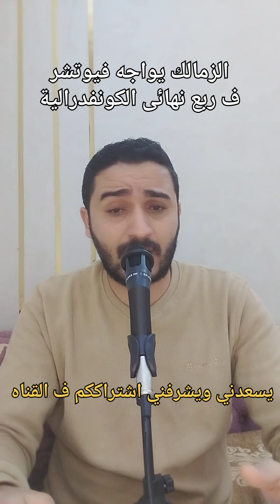لا تعايرني ولا اعايرك الهم طايلنى وطايلك "ليله جامده بدون تحفيل "ليله سقوط الكبيرين"قرعه افريقيا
الاهلى يسقط امام البنك الأهلي الزمالك يسقط امام الجونه#ليله سقوط القطبين#اهداف اليوم الزمالك امام الجونه#اهداف الاهلي والبنك الاهلى ملخص وأهداف مباريات الاهلى اليوم الاهلى-البنك الاهلى الجونه الزمالك قرعه دورى ابطال افريقيا الاهلى سيمبا التنزانى الزمالك يواجه فيوتشر موعد مباريات الاهلى فى دور ريع النهائى تحليل مباراه الزمالك عبدالله السعيد خطاء عمر كمال عبدالواحد مصطفى شوبير #